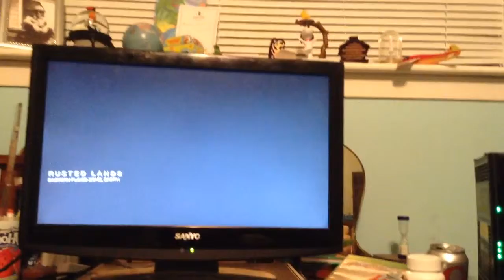Destiny gaming vid